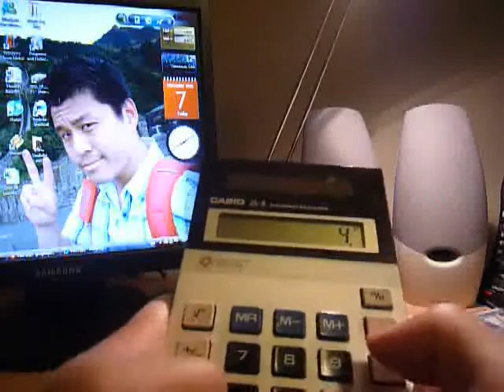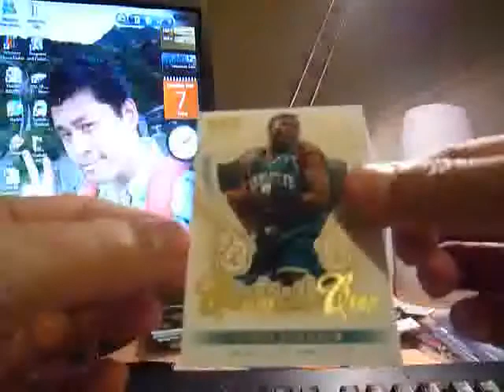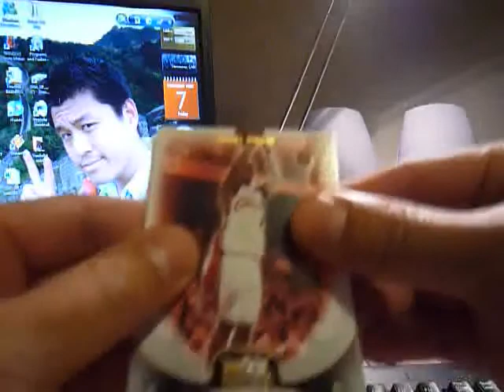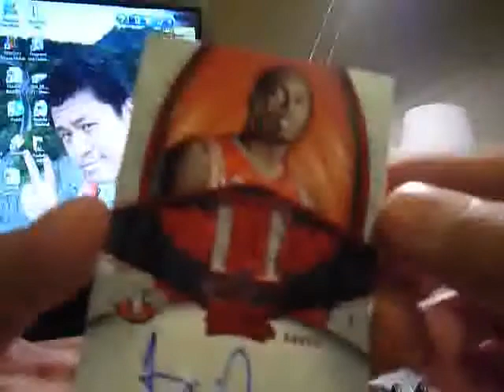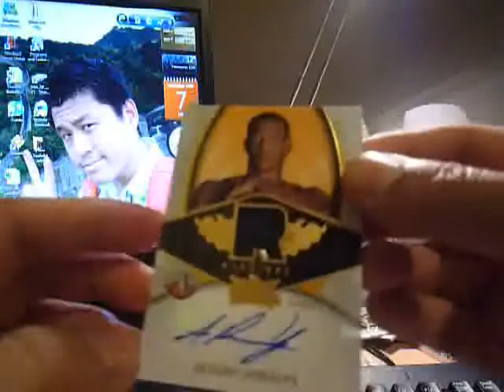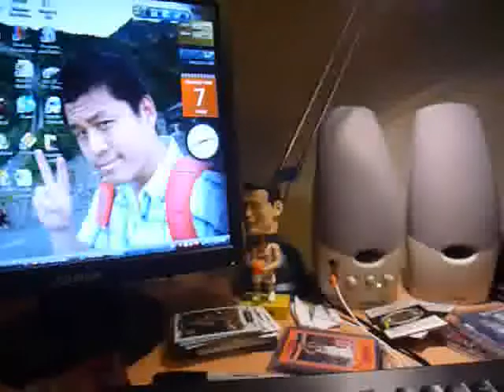Hobby Pack Breaks: Hot Prospects Basketball w/ Butters NICE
Song dedicated to Tommy & Joe!

Song : Lady Gaga - Poker Face